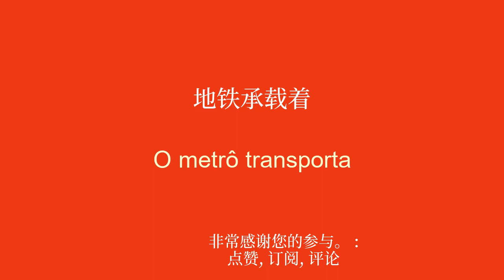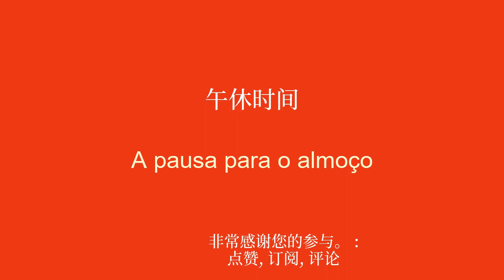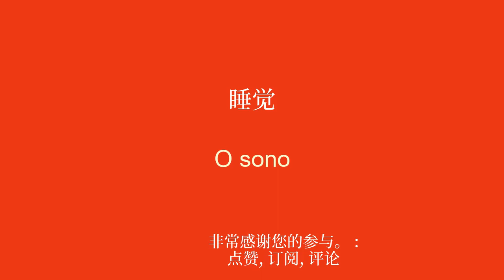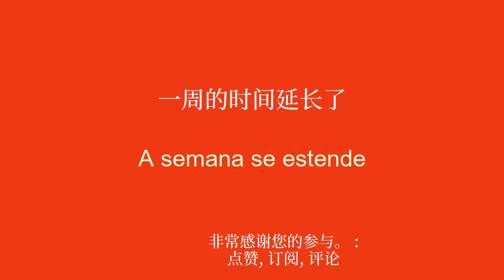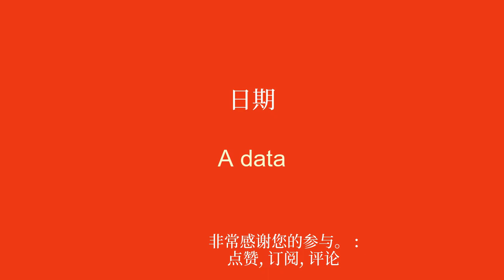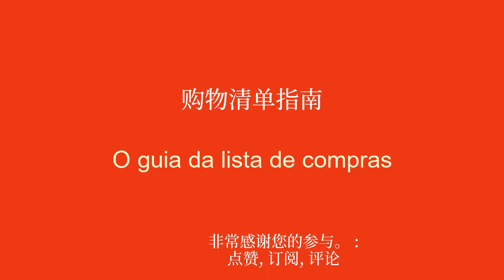经济实惠且快速地学习葡萄牙语